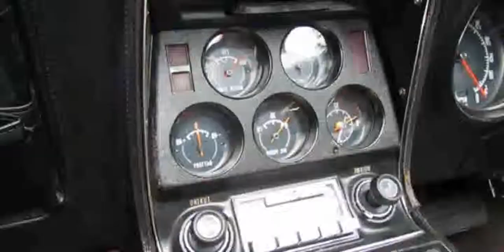1972 Chevrolet Corvette Stingray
1972 Chevrolet Corvette Stingray

1972 chevrolet corvette stingray
1972 chevrolet commercial
1972 chevrolet corvette
1972 chevrolet corvette stingray coupe for sale
1972 chevrolet corvette stingray convertible for sale
1972 chevrolet corvette stingray specs
1972 chevrolet corvette stingray convertible
1972 chevrolet corvette stingray c3
Corvette Stingray 1972 speeding